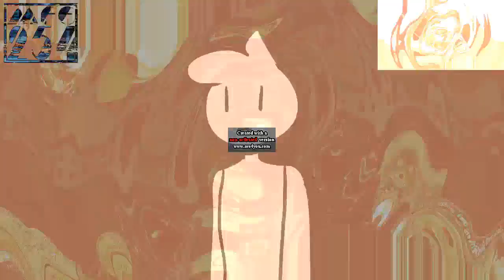All MRVE Effects Videos